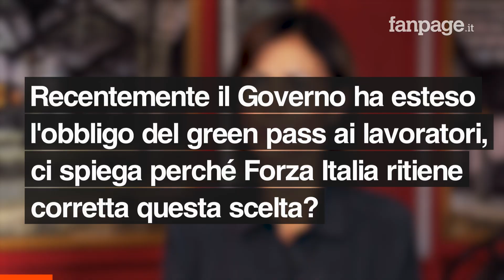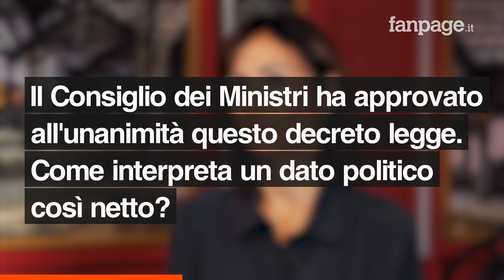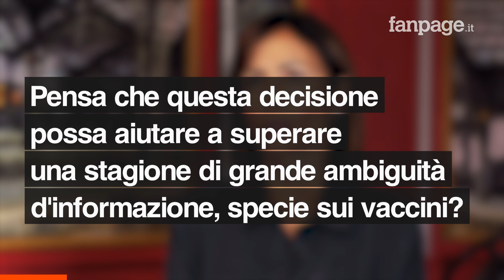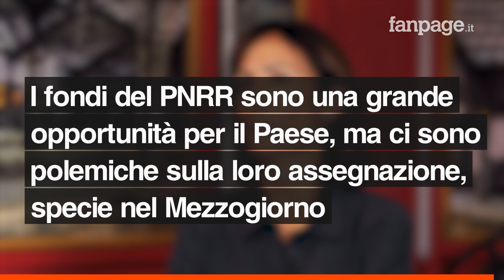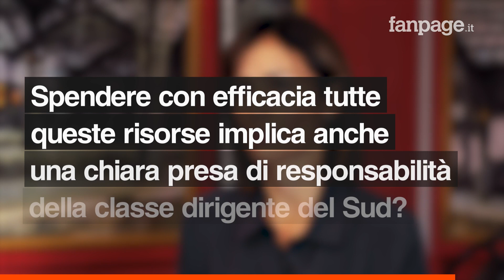Mara Carfagna: "Green pass scelta giusta, sulla salute la politica non può avere alcuna ambiguità"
Ospite della redazione napoletana di Fanpage.it, la ministra per il Sud e la Coesione territoriale Mara Carfagna parla dei principali temi all'ordine del giorno del dibattito politico. A cominciare dal Green pass: "Viviamo in condizioni eccezionali, dobbiamo ancora fare i conti con la pandemia, l'alternativa al green pass non è la libertà, ma il rischio di nuove chiusure e di allargamento del contagio. E questo non possiamo permettercelo". Sull'unità della maggioranza nelle ultime decisioni relative alla pandemia, spiega: "Sicuramente questo dipende dall'autorevolezza del Presidente del Consiglio Mario Draghi, ma c'è stata una grande assunzione di responsabilità delle forze politiche. E mi piace rivendicare il merito di Forza Italia, che ha sempre avuto un'idea chiara sul green pass e sui vaccini, non avendo mai linea vicina ai no-vax, no-greenpass [...] Sulla salute e sulla ripresa economica non ci può essere alcuna ambiguità, tutte le decisioni prese in Cdm si poggiano sul supporto della scienza, la disinformazione non paga, è anche una strategia politica sbagliata".